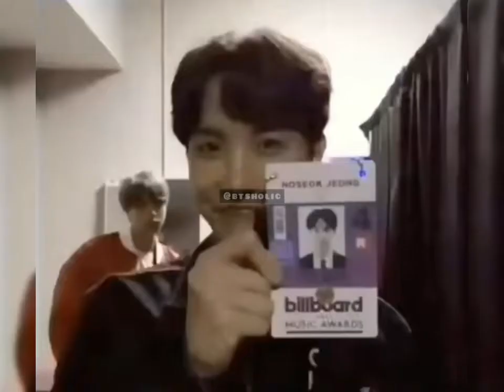Hobi is a baby💜